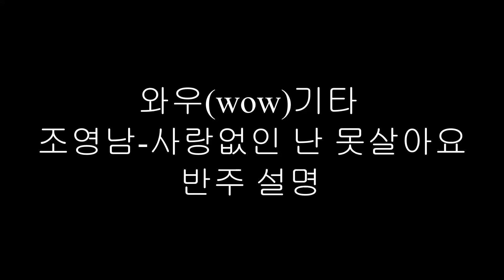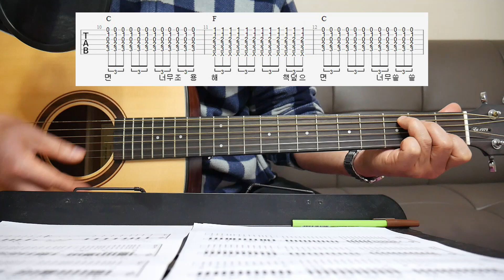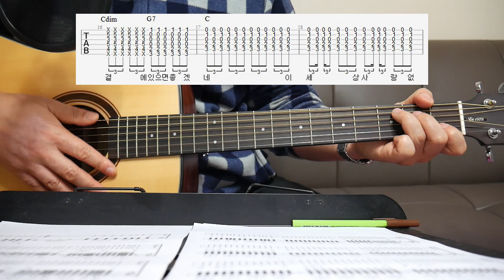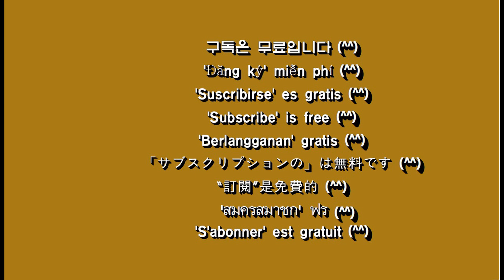통기타 강의/사랑없인 난 못살아요-조영남 반주 설명/7080